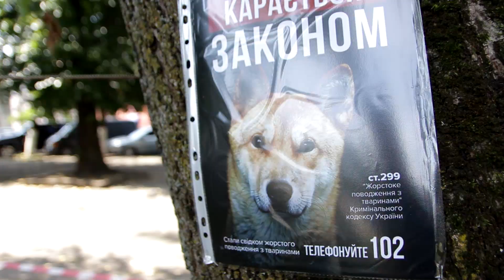Акція до Дня безпритульних тварин у Стрию / ГО “Стрийські хвости”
Волонтери зоозахисної організації “Стрийські хвости” вже не один рік піклуються про покинутих котів та собак Стрийщини.

До Дня безпритульних тварин провели у Стрию захід на якому кожен міг познайомитися з діяльністю організації, а також якщо є бажання та можливість, забрати собі котика додому та подарувати йому затишок свого дому.
Якщо у вас є можливість, то обов'язково візьміть під опіку когось зі чотирилапих, а якщо ні, то допомагайте тим хто допомагає тваринам. Допомагайте зоозахисним організаціям та волонтерам.
У кожному з наших міст, чи це Львів, Дрогобич, Трускавець чи Червоноград працюють зоозахисні організації та волонтери. Допомагайте їм.